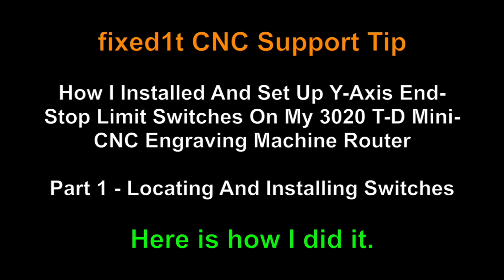Installing Y-Axis Limit Switches On Mini-CNC 3020 Engraving Router Part 1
If this video helps you can buy @fixed1t a coffee Thx. This video is Part 1 of How I Installed Y-axis Limit End-Stop Control Switches On CNC 3020 Engraving Router With JP-3163B Control Board. Part 2 will Cover setting up end stops and Mach3 parameters.